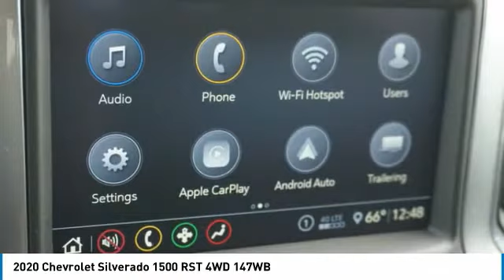2020 Chevrolet Silverado 1500 Alcoa TN 249967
2020 Chevrolet Silverado 1500 RST 4WD 147WB

West Chevrolet
3450 Airport Highway

You'll love this 2020 Chevrolet Silverado 1500. This is a Vehicle you'll want to take home. Call and get in touch with West Chevrolet directly, and be the first to open the Vehicle door today!